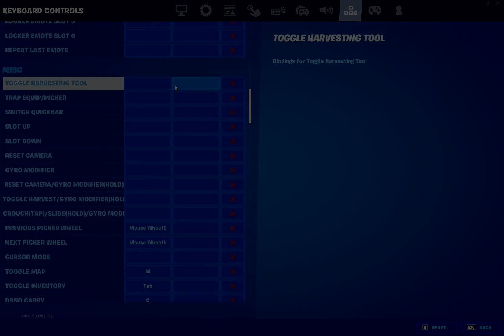Lacrosse 🥍 (Fortnite Montage) ft. FaMm DuMez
SHOUT OUT TO FAMM DUMEZ FOR THE FIRE MUSIC GO CHECK HIM OUT!

Lacrosse 🥍
Lacrosse 🥍 (Fortnite Montage)
Lacrosse🥍 (Chapter 3 Fortnite Montage)

*IGNORE TAGS*

best keyboard and mouse settings for fortnite crxmson,
best fortnite settings season 3 keyboard and mouse,